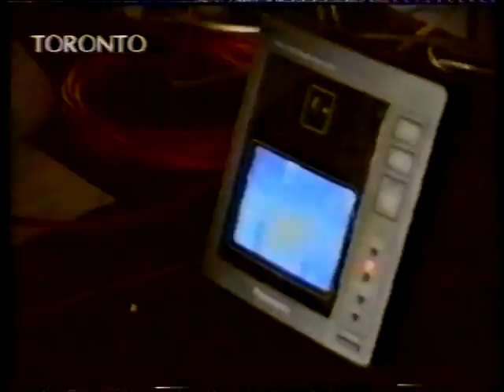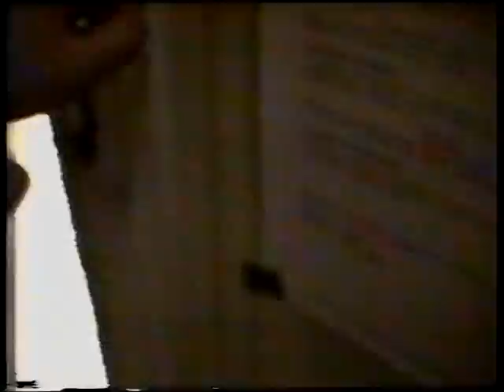Sz. M. Z. anyaga (Szegedy-Maszák Zoltán)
Toronto-Budapest video bridge
Haász Katalin videó
Szegedy-Maszák Zoltán anyagok